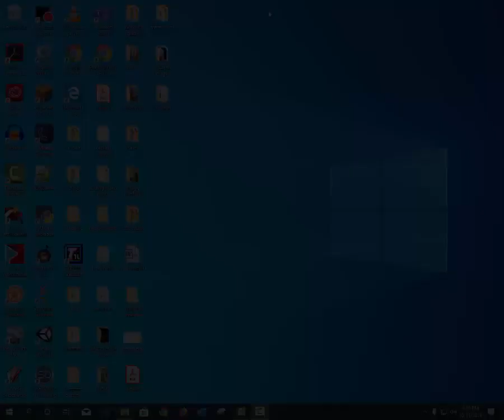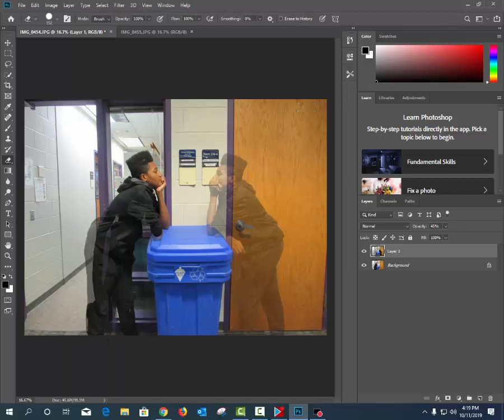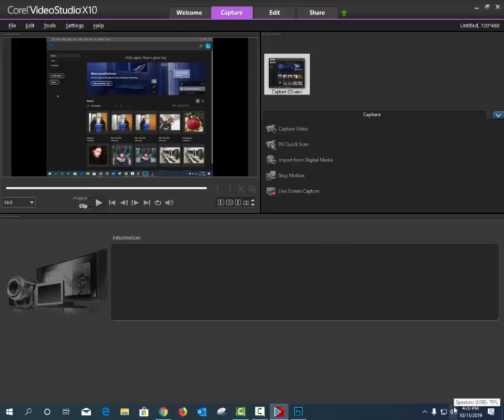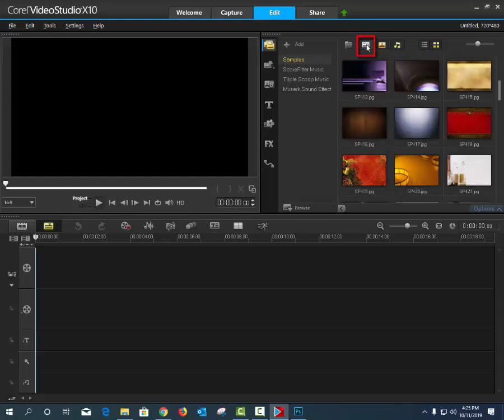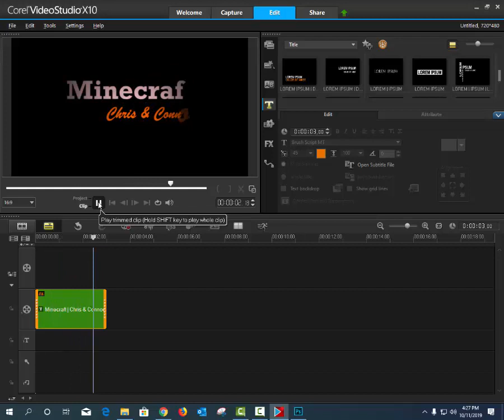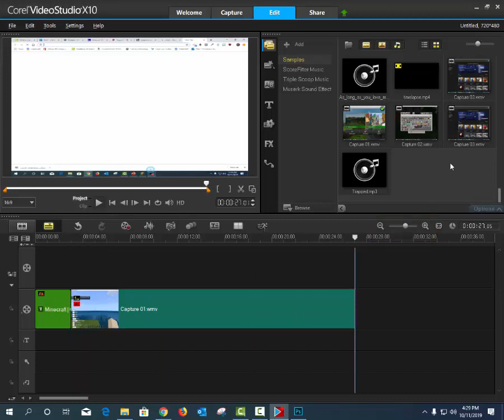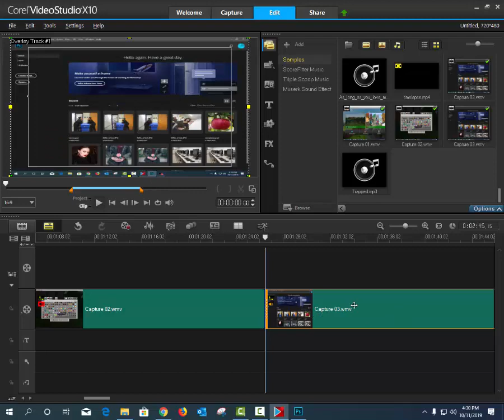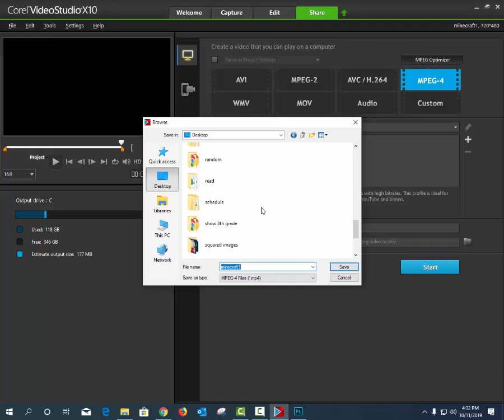Corel VideoStudio X10: Time Lapse Video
Corel VideoStudio X10: This video demonstrates how to make a time lapse video in Corel VideoStudio X10